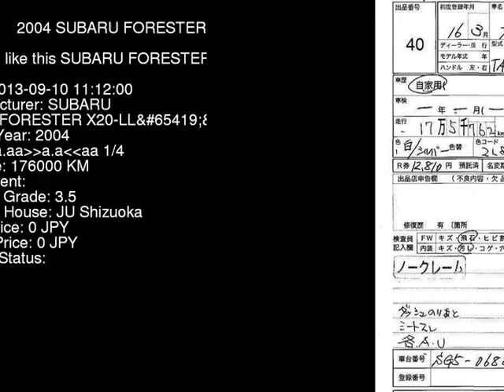2004 SUBARU FORESTER X20-LL SG5